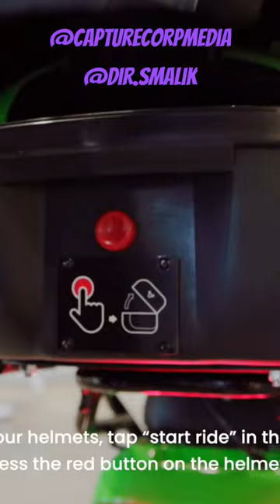Explore Lime Moped with Capture Corp Media ⚡🛴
Explore Lime Moped with CaptureCorpMedia.com and Director Malik at the Helm 🛵🌟 Brace for a visual symphony that takes urban adventure to new heights.

Production Company: Capture Corp. Media + Tower Light Media
Directed By: Franz Barretto
Edited By: Franz Barretto
Video Producer: Capture Corp Media + Tower Light Media

Check us out on Instagram and hit follow!
@CaptureCorpmedia Our Marketing Agency for Brand Videos and Reviews for your services or products
@OGScottieJust Our Marketing Director
@dir.smalik CEO/Director
@prosumertechinsight Marketing agency for technology and new age technology
@rideeasyrentals Our California car rental agency for your vacation needs in the bay area.